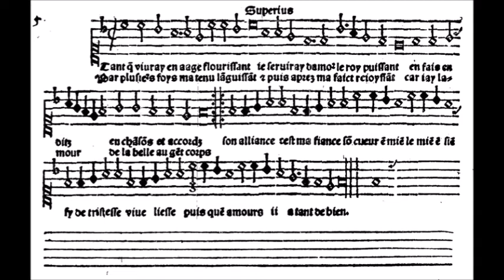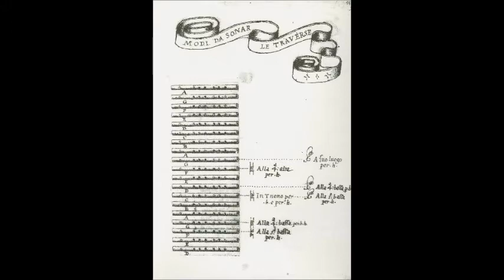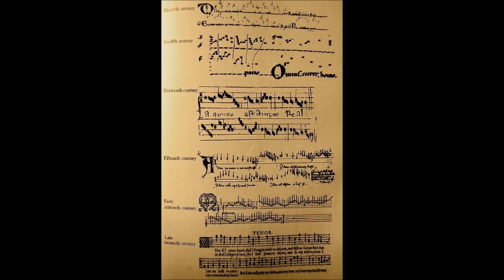7.) 1534-1599 Mid to Late 16th Century (History of the Flute Series)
Primary Sources:

"The Flute" by Ardal Powell - Great more in depth information!

- Also by Ardal Powell and has more information not included in this series.

- Great Photos and information on the older system flutes, and more. Excellent resource.

ƒ